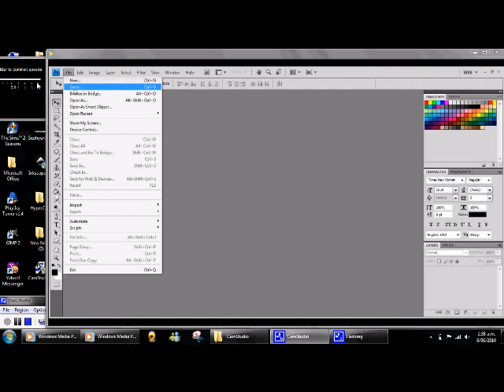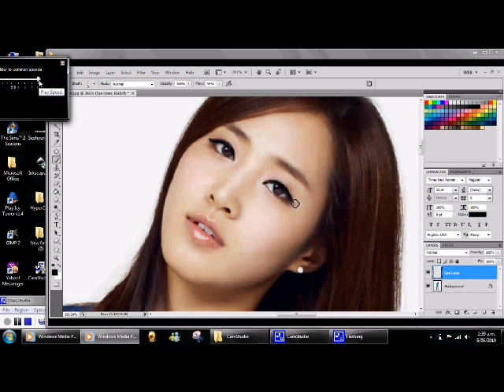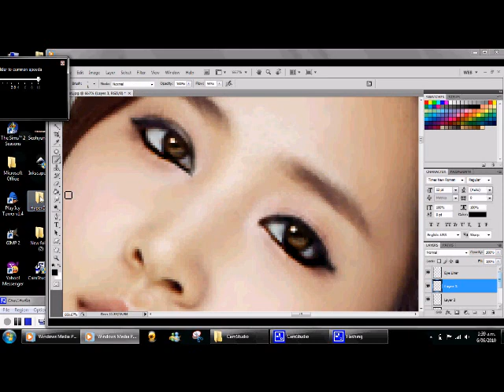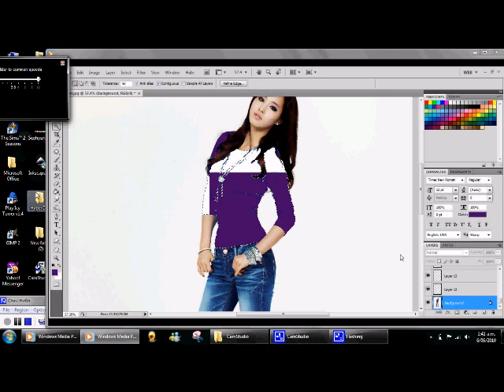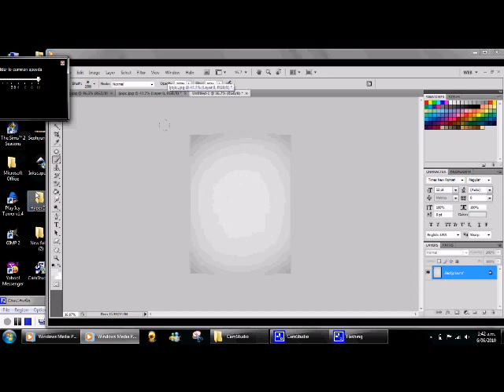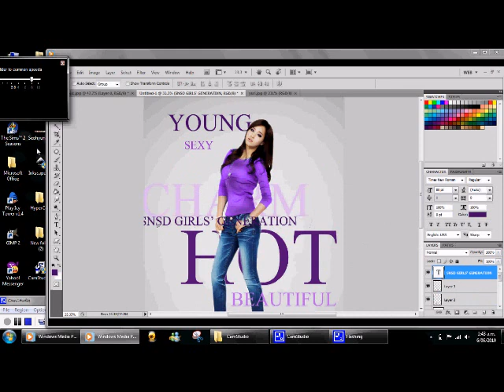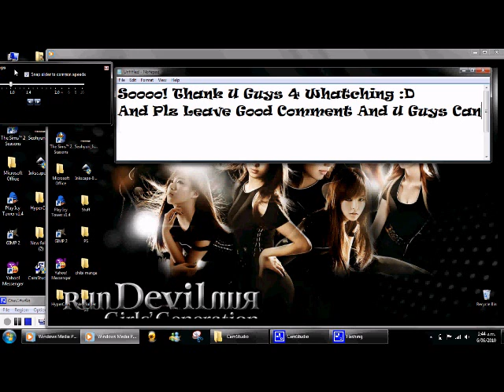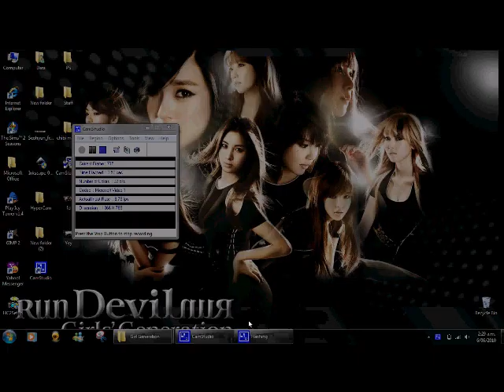SNSD GIRLS GENERATION PHOTOSHOP KWON YURI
This is my first video on youtube hope you all liked it!